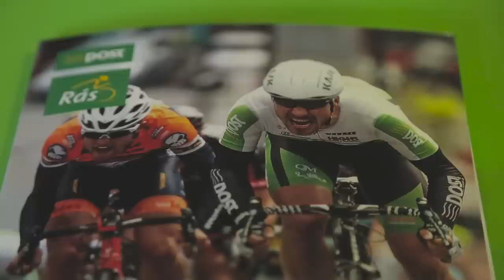Launch video for the An Post 2016 Rás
Beginning at Dublin Castle and totalling 1235 kilometres, the route of the 2016 An Post Rás was unveiled today which throws up a mixture of climbs and rolling roads to ensure action packed racing.

This year’s edition of the race will travel anti-clockwise around Ireland with stage finishes in Multyfarnham, Charleville, Dingle, Sneem, Clonakilty, Dungarvan and Baltinglass before the customary finale in Skerries.

The opening stage from Dublin Castle ensures an historic setting for Ireland’s toughest annual sporting event. As ever, the race will see some of Ireland’s top amateur riders compete against professional riders and seasoned internationals around the world.

In total, the race features 25 climbs, with the category one ascents of Conor Pass, Ballaghisheen Pass and Mount Leinster the toughest of those. However, they won’t be the only obstacle; rolling roads and strong winds will also play a part in the outcome, as will the tactics and aggression of those fighting for the jerseys and stage honours.

Announcing the route for the May 22nd to 29th race in Dublin’s GPO, An Post Rás Race Director, Tony Campbell believes it will be one of the most exciting editions to date.

    “A lot of riders thought it was going to be an easy An Post Rás last year due to the flatter roads, but they got a big surprise with how things worked out.

    “This year has some big climbs but is also similar in profile to the 2015 edition, and should lead to some really exciting racing. There are an awful lot of rolling roads, and these will wear people down over the course of the week. It will be unpredictable which will make it a thrilling spectacle.”

Former World Track Champion, Martyn Irvine, was on hand to launch this year’s route alongside top Irish riders Eddie Dunbar and Bryan McCrystal. Irvine, who recently announced his retirement from the sport, believes the county riders will be licking their lips when they see the route.

    “The Rás is unlike any other race in the world. On one side you have the international riders coming from abroad and on the other you have amateur riders here who train on this terrain all year round chomping at the bit for a win. We saw it with the likes of Ian Richardson and Bryan McCrystal last year; they were putting it to the best riders from around the globe on every stage and it was great to see. I’m sure this year, after seeing the route, there will be Irish guys in the mix.”

After leaving Dublin Castle on Sunday May 22nd, the 64th edition of the An Post Rás will officially begin with the drop of the flag in Clonee. The opening stage to Multyfarnham is 144.6 kilometres in length and features An Post Hotspot Sprints in Bohermeen, Kells and on the first passage of the finish line in Multyfarnham.

Each of these sprints offer time bonuses which will count towards the first general classification, while the first King of the Mountains jersey will be awarded on the basis of the third category climb at Lough Crew.

At the GPO launch of Ireland’s only ranked UCI race, An Post CEO, Donal Connell said:

    “2016 is a massive year for An Post, with the GPO at the heart of the centenary of the 1916 Easter Rising. We are sponsor of An Post Rás for the sixth year and this race, in its 64th year, is part of the history of Irish sport and Irish life. It really is a case of two trusted and iconic enterprises working together to bring a great event to towns all over Ireland this May. We hope that the local public will come out to support us this year, as they have done every year.”

Details of the international teams set to join this year’s An Post Rás will be released over the coming months. The An Post Chain Reaction Sean Kelly team has already committed to participating.

2016 An Post Rás Route (UCI 2.2, May 22nd – May 29th):

    Stage 1, Sunday May 22:  Dublin Castle to Multyfarnham (144.6 kilometres)
    Stage 2, Monday May 23:  Mullingar to Charleville (183.7 kilometres)
    Stage 3, Tuesday May 24:  Charleville to Dingle (133.2 kilometres)
    Stage 4, Wednesday May 25:  Dingle to Sneem (162.8 kilometres)
    Stage 5, Thursday May 26:  Sneem to Clonakilty (148.3 kilometres)
    Stage 6, Friday May 27:   Clonakilty to Dungarvan (159.1 kilometres)
    Stage 7, Saturday May 28:  Dungarvan to Baltinglass (155 kilometres)
    Stage 8, Sunday May 29:  Kildare to Skerries (148.4 kilometres)